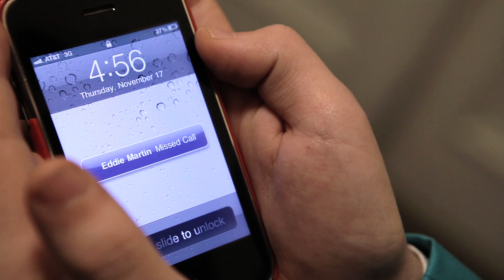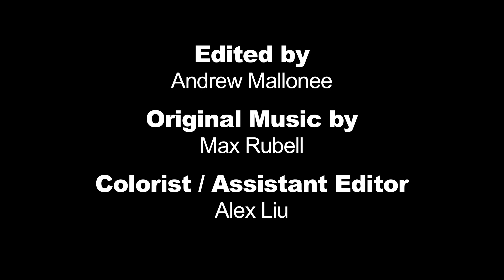Your Dad's Friends - Episode 4